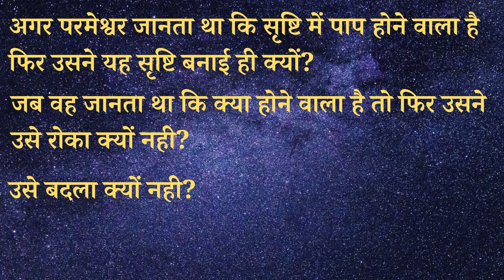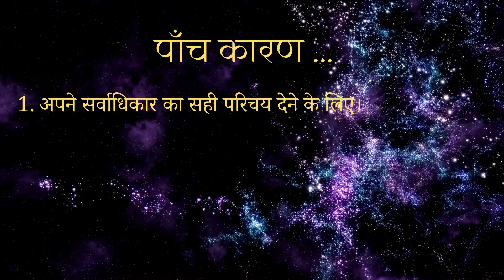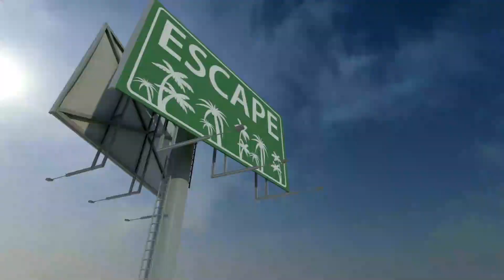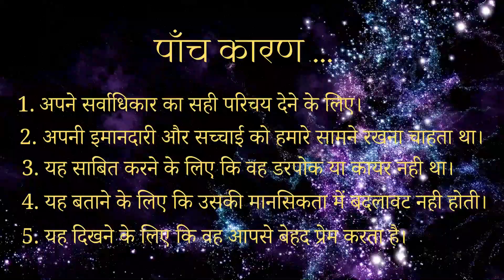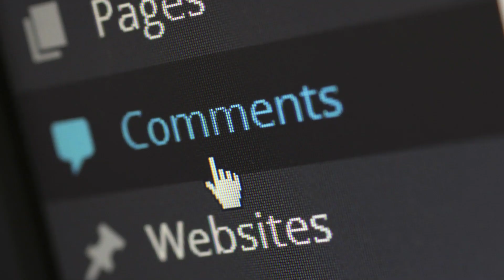परमेश्वर ने संसार क्यों बनाया यदि उसे पता था कि पाप होगा? || Why God Created Us If He Foresaw Sin?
परमेश्वर ने ससार क्यों बनाया यदि उसे पता था कि पाप होगा? || Why God Created Us If He Foresaw Sin?

God is omniscient and He knows future before it ever happens. There comes a serious question from many students of Bible and learners then why did God create this world if He knew the sin would take place? This video tells about 5 philosophical reasons which will definitely satisfy you. The goal of this humble effort is to teach all seeking souls about the love of God.

Other uploads from Bible Guruji...